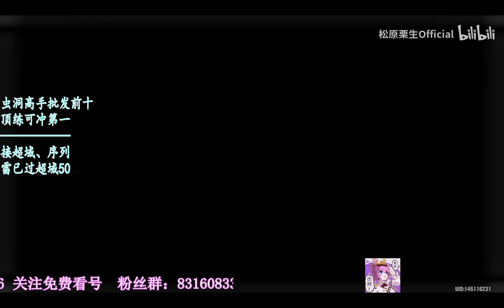TOF 3.4 CN Altered Sequential stage 4 Nanyin/Fiona/ Lin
Matrices infor
Nanyin with Nanyin full A3
Fiona with 2pcs Lin and 2pcs Fiona full A3
Lin with 2 pcs Fenrir and 2pcs Rubilia full A3